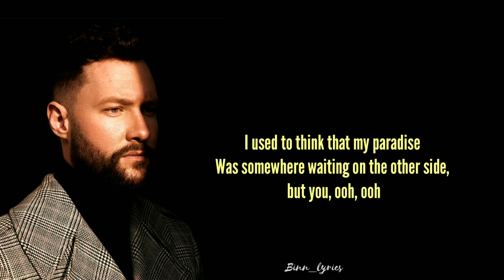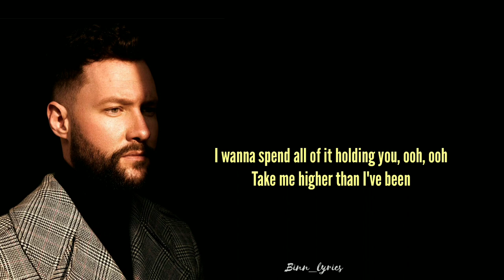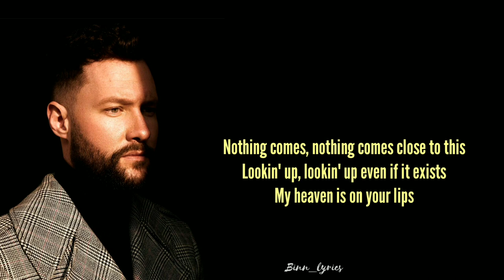Heaven - Calum Scott (Lyrics)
Heaven
Song by Calum Scott

I used to count the stars in the sky
Was somewhere waiting on the other side, but you, ooh, ooh
Laying hands on my skin, it's true, ooh, ooh

So tell me why, what good is life
If we're all just waiting to dance in the sky?
I'm already there, here in your eyes
We climb the gates, every time that you lie down next to mе

I rest in peace
Thеy say it's better, but how could that be?
They wouldn't call that place above, Heaven
Waking up to you feels like a pinch-myself moment

If we're only here for a while
I wanna spend all of it holding you, ooh, ooh
Got me questioning everything I knew, ooh, ooh
'Cause nothing compares to you

Nothing comes, nothing comes close to this
Lookin' up, lookin' up even if it exists
My heaven is on your lips